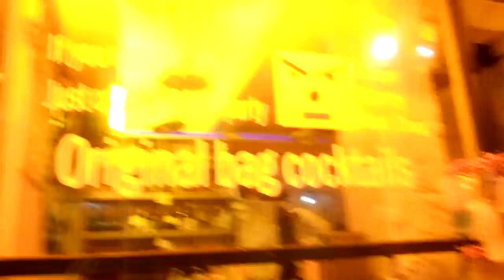Drink!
So Korea's nightlife just skyrocketed up my favorite things list.